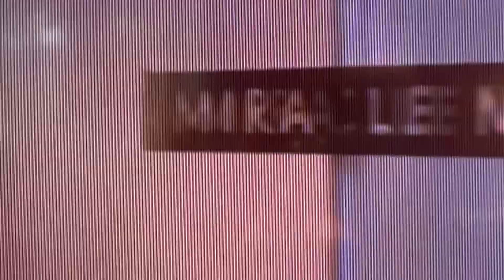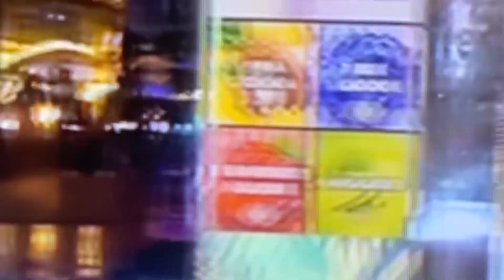Too many notes in Vegas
Lawrence Doyle Los Angeles